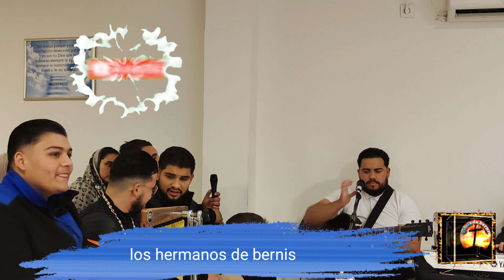los hermanos de bernis 2023 vie et lumière